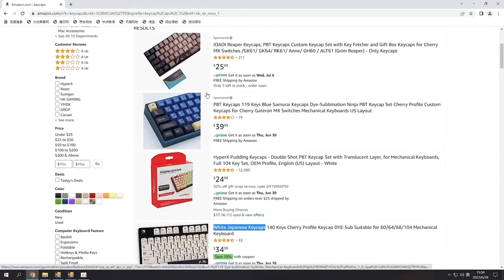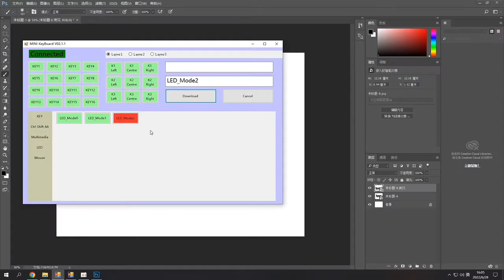This is a custom keyboard for computer peripherals, recommended to everyone🔥🔥🔥